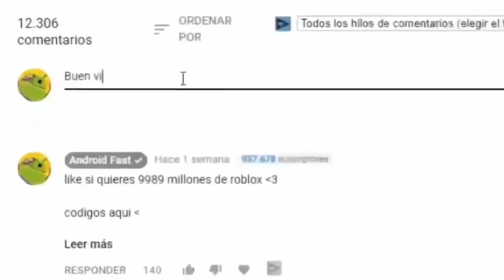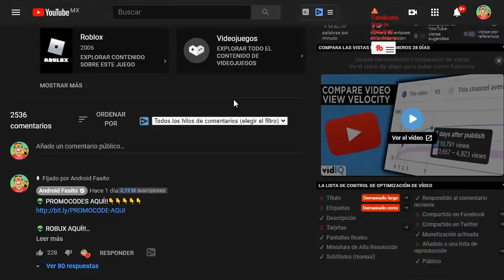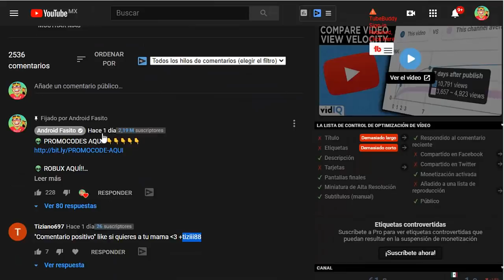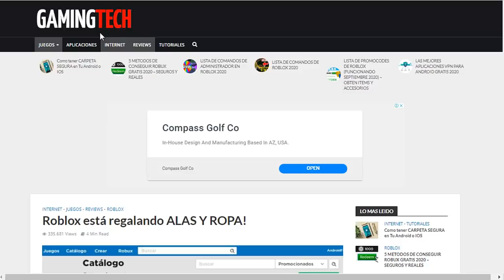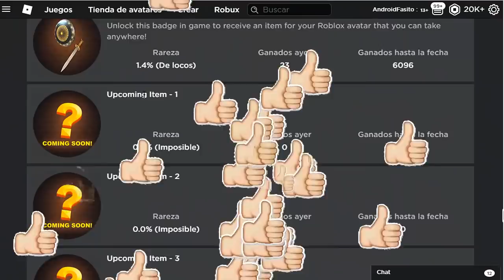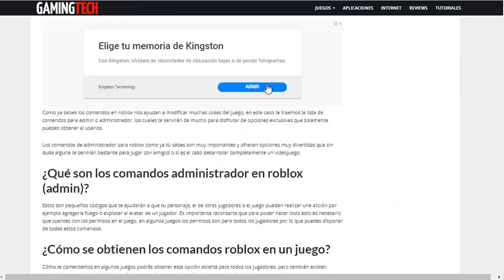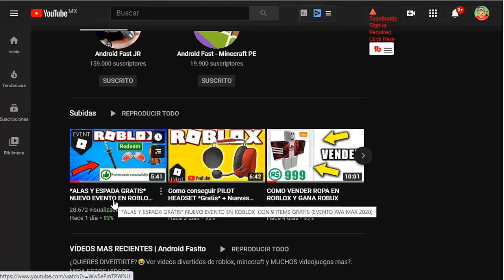NUEVO! ITEMS GRATIS EN ROBLOX !!! *Como CANJEAR?*